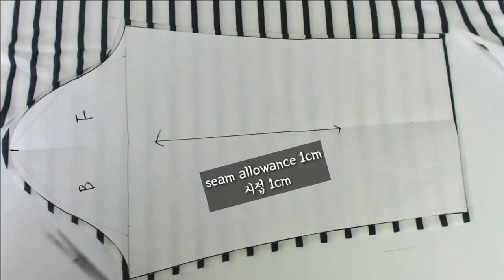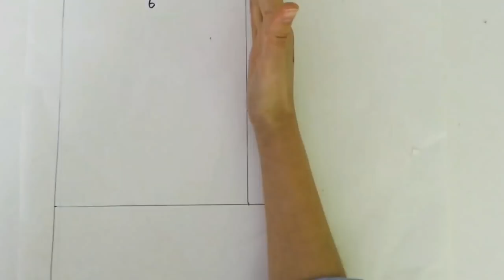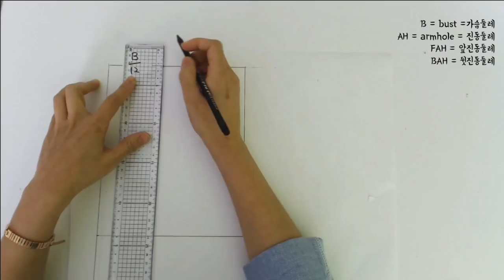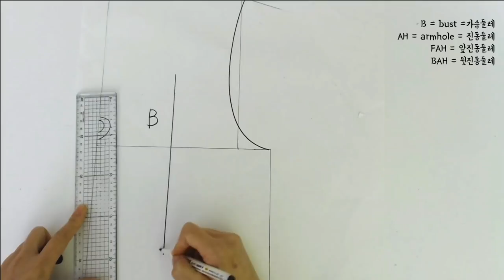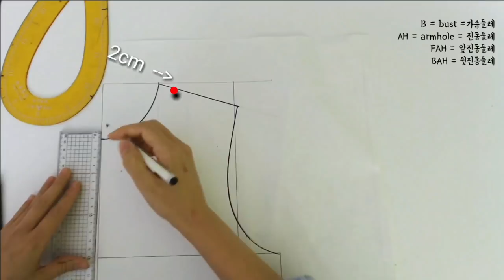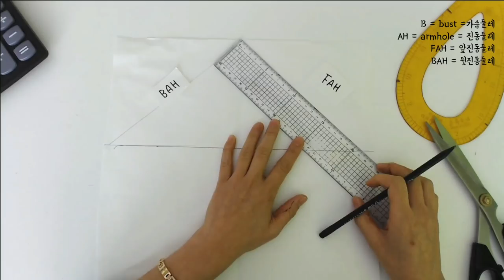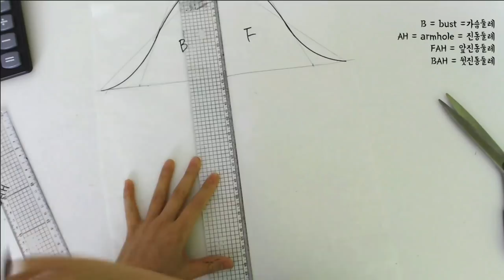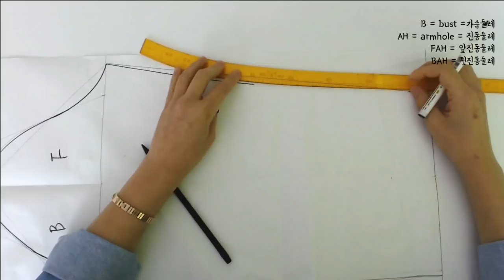How to make a Basic T-shirt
In this clip, I'll show you how to make a basic T-shirt.
After measuring your body size , draw along the pattern.